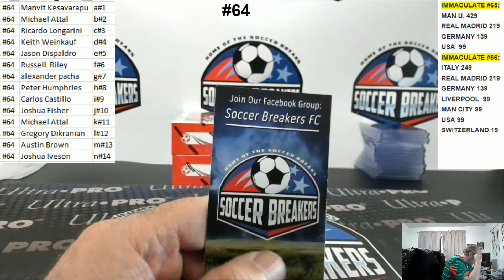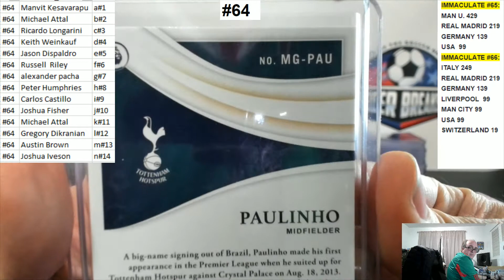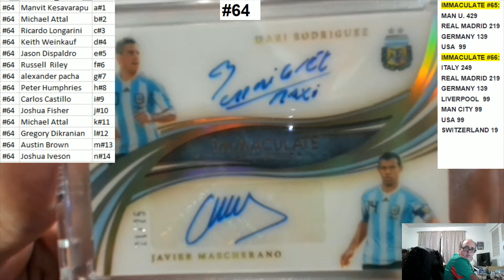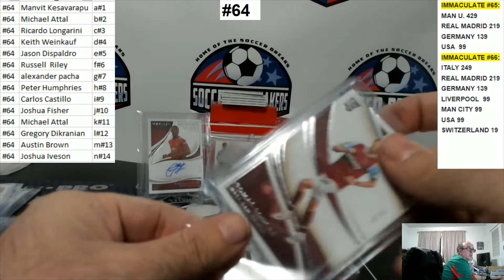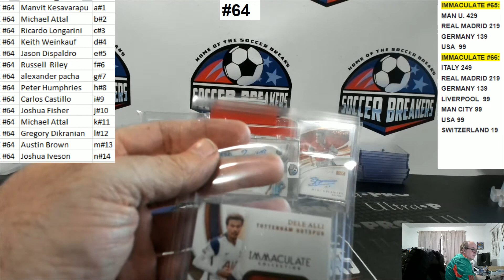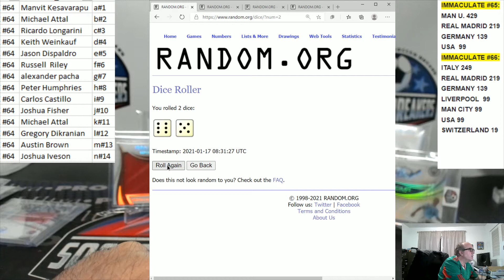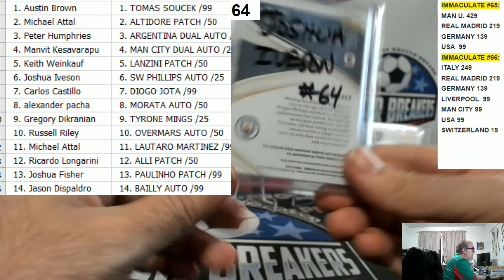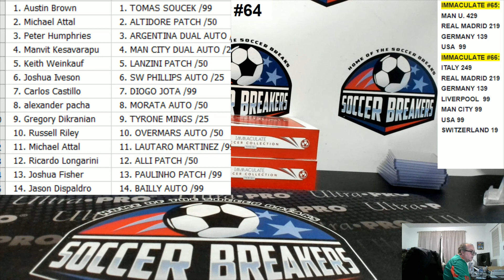2020 IMMACULATE SOCCER 2 HOBBY BOX 14 SPOT RANDOM CARD/HIT BREAK #64 (SOCCER BREAKERS FC)